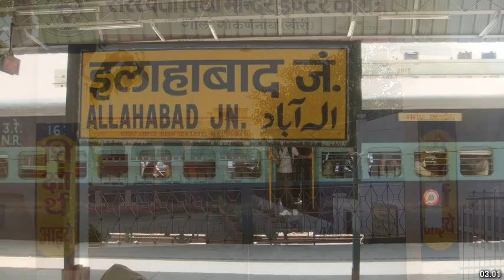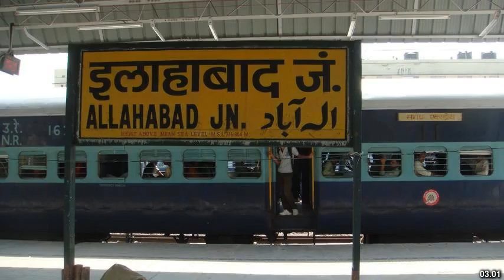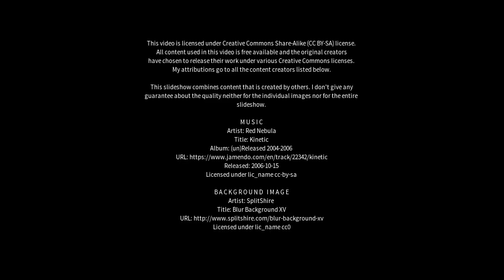Best places to visit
Best places to visit - Meerut (India) Best places to visit - Slideshows from all over the world - City trips, nature pictures, etc.